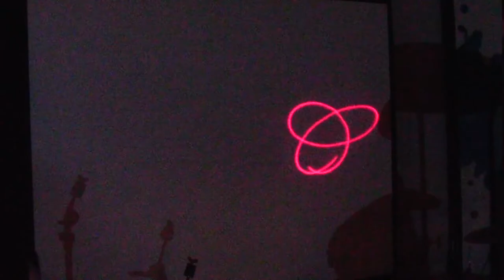OTAKU DESU - by OBSIDIAN SUN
Recorded Live at The BIRDCAGE (Portsmouth UK)
17th April 2015.